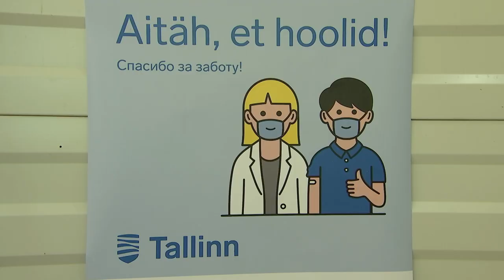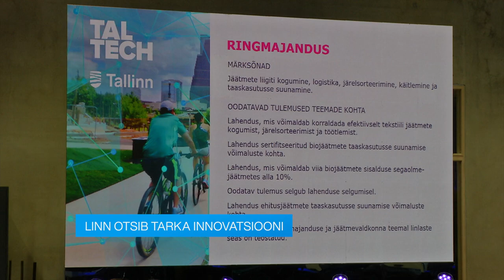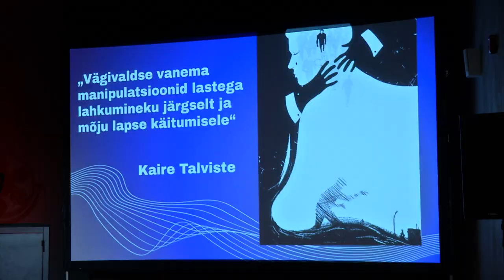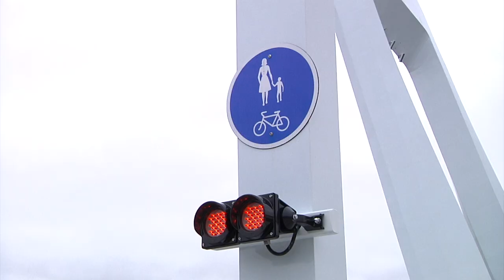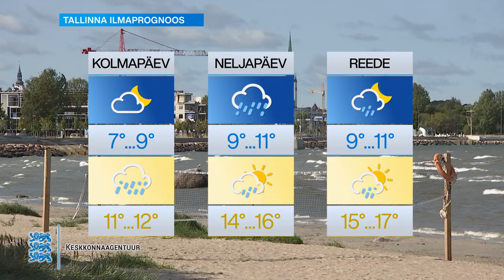24.08.2021 - Tallinna uudised